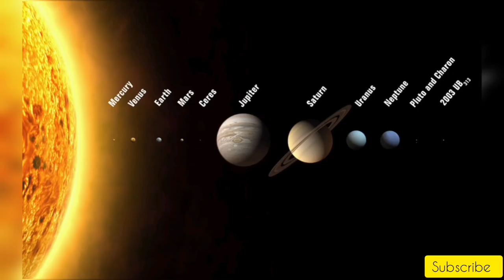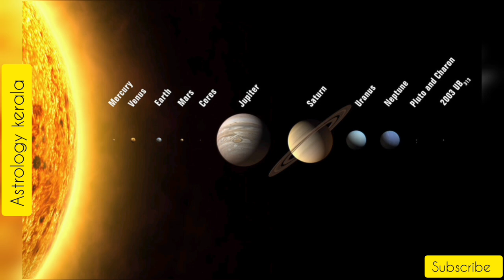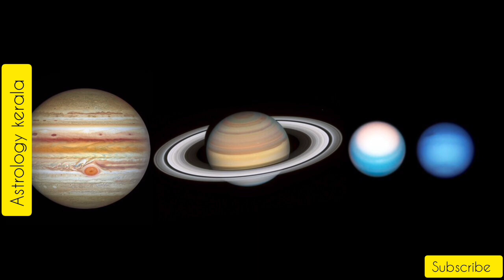Horoscope |24/06/2023| മഹാസമ്പന്നയോഗം